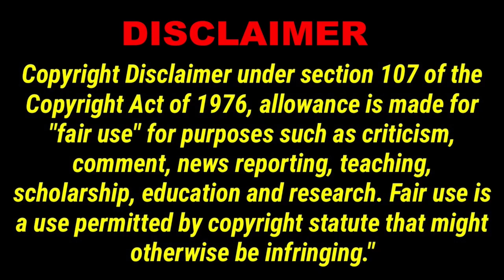NF109 NASCAR Daytona International Speedway